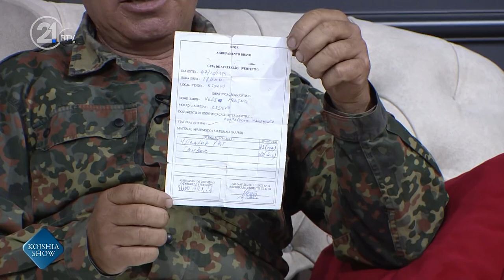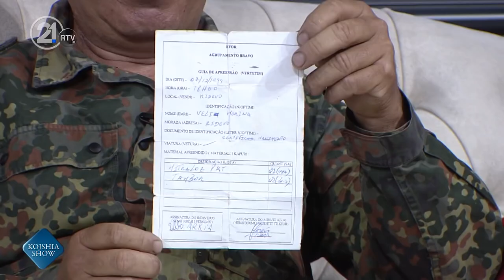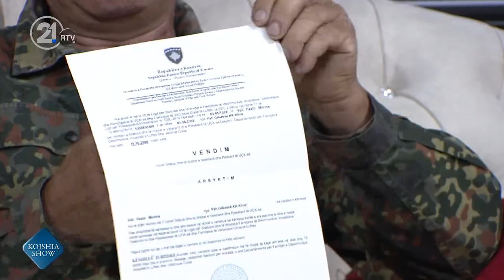Prekese: Veterani Uck-s shet Hekura per kafshaten e gojes.Sami Lushtaku cuditet!